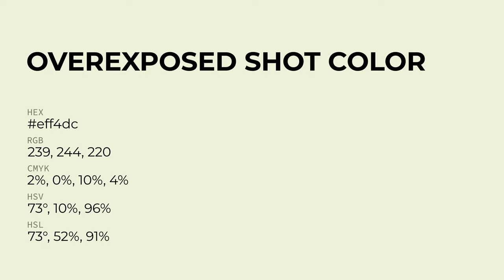Overexposed Shot color eff4dc hex Cool Brown color eff4dc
What color is Overexposed Shot ? eff4dc hex, Cool Brown color eff4dc

Hex eff4dc Color Code is also known as Overexposed Shot color

Hex eff4dc Color code in RGB color code model is created after adding 93.73% red color, 95.69% green color and 86.27% blue color.
Hex eff4dc Color code in CMYK color (process color) code model is generated after subtraction of 02% cyan, 0% magenta, 1% yellow, 04% black.